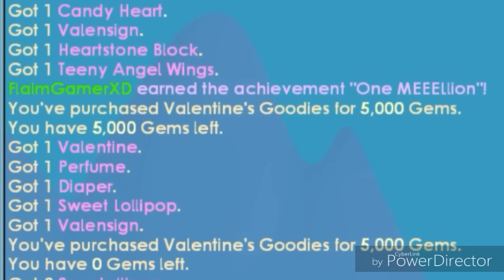Growtopia - VALENTINE WEEK - 35 GOLD CHESTS AND 10 PACKS!!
So apperantly there are no more heart crystals in growtopia (except love potion #8?) Instead there a golden chests. So many people (including me) placed rocks EVERYWHERE and wasted time and gems.

Feb 23, 2016- Wow guys! Thanks for 1k views on this video!!!

My World:
FLAIMGAMERXD

Goals in Growtopia and Youtube:
1,000 Atms (180/1,000)
All achievements (50/100)
Level 99 (43/99)
Legendary Quest (0/1)